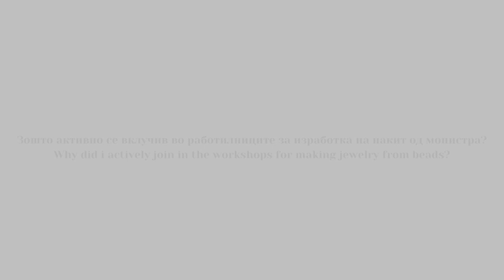Запознајте ја Ема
Видеото е снимано како дел од проектот „Еднакви можности за девојчињата и младите жени во Северна Македонија” го спроведуваат Националниот младински совет на Македонија и Stella Network, со финансиска поддршка од страна на Британската амбасада во Скопје. Целта на проектот е да ги поддржи и поттикне девојките и младите жени да бидат поактивни во општеството, да креира поеднаков пристап до можностите во јавниот живот, во приватниот сектор и во процесот на донесување одлуки на локално и национално ниво.

Видеото е подготвено од Центар за младински активизам ЦМА КРИК.

👉Целта на активностите во овој проект е поттикнување финансиска независност на млади девојки со и без попреченост, преку градење на нивните капацитети за вклучување во пазарот на трудот.